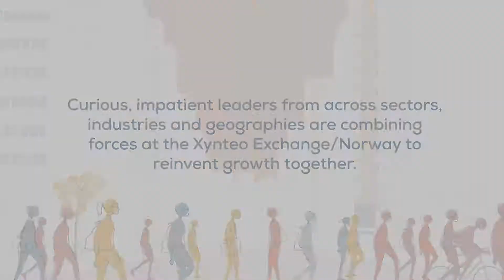Chester Cunningham opening the 2018 Xynteo Exchange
Chester Cunningham, Director Xynteo Exchange welcomes participants at the 2018 Xynteo Exchange.